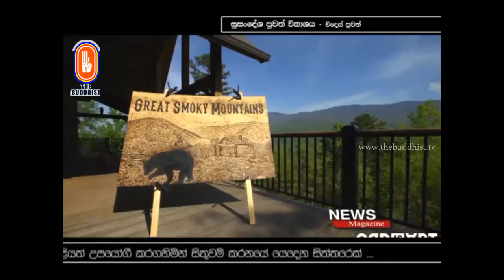Susandesha News | 2018-08-22 | 8.30 PM | සුසංදේශ පුවත් සඟරාව